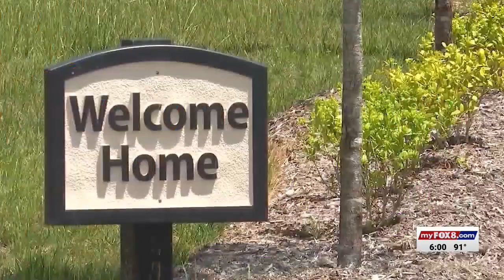Piedmont Triad residents look for safe, affordable housing